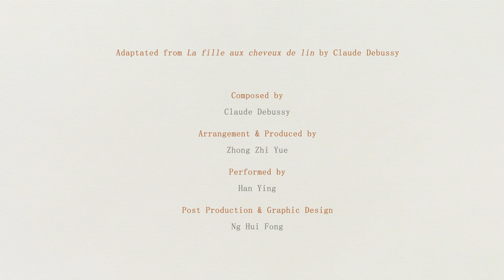【中阮 Ruan】Claude Debussy，法兰西印象，体验“亚麻色头发的少女”的浪漫与温柔（La Fille aux cheveux de lin）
用中国乐器——阮，体验印象派名作，法国作曲家德彪西经典钢琴曲“亚麻色头发的少女”（La Fille aux cheveux de lin），整首乐曲抒情、恬静，与中阮柔和而富有诗意的音色相得益彰，将一副“坐在盛开着鲜花的越桔树丛中的遥远爱人的温雅和妩媚姿态”展现在我们面前。

作曲：（法）德彪西
Composer：Claude Debussy
移植/改编：钟之岳
Arranger：Zhong zhiyue
演奏：韩颖
Ruan Solo：Han ying

Present by He Yue Zhai
龢樂斋  出品

Supported by
 the Digital Presentation Grant for the Arts (DPG) Scheme  by Singapore National Arts Council (“NAC”)
新加坡国家艺术理事会 资助项目